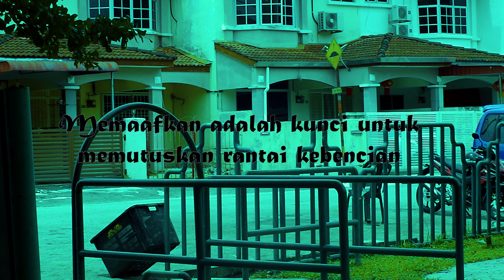Aku Maafkan || Short Film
KRH TV - Let Enjoy!

Also turn on Bell Notification for new video !

Have fun and Enjoy when with KRH TV !!